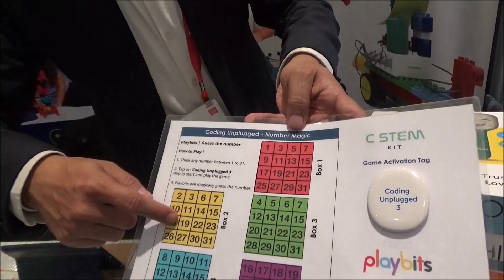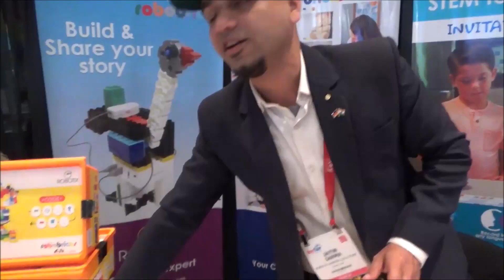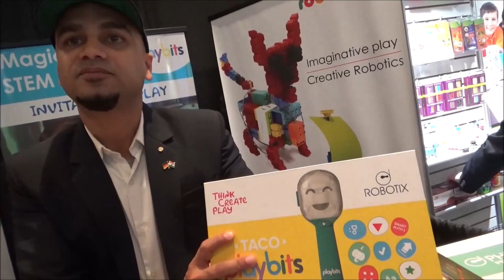New York Toy Fair - My STEM product demo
A snippet of my STEM product demo at the New York Toy Fair for Children's Technology Review youtube channel. Children's Technology Review (CTR) is a USA based professional review source for parents, teachers, publishers & librarians. Thank you Mr. Warren Buckleitner for this video.